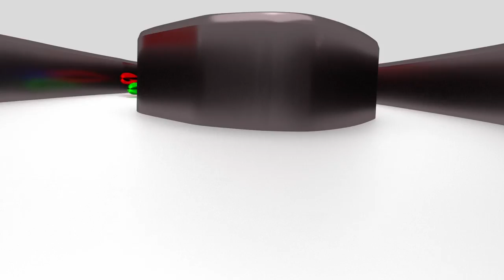WrOOOOm Tv - Bohater weekendu edycja 5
Po raz piąty zapraszamy do głosowania na Bohatera weekendu . Tym razem do wyboru mamy pięciu wspaniałych... 3..2..1.. Czas głosować :) zapraszamy na Facebooka do głosowania